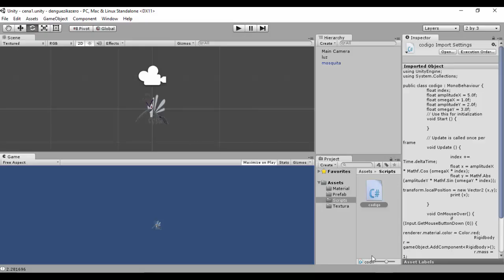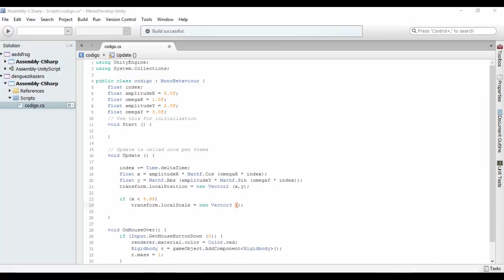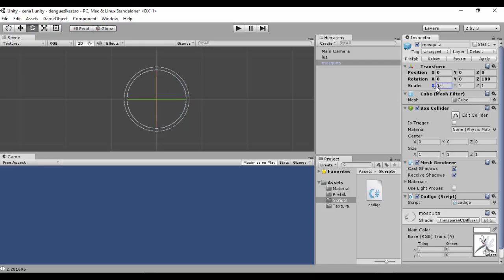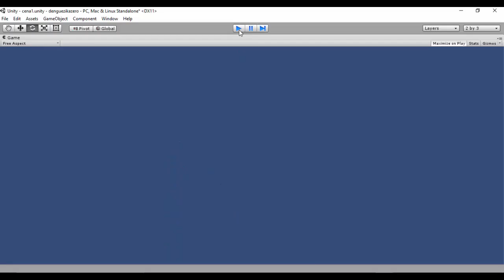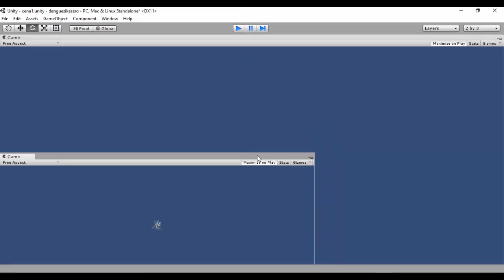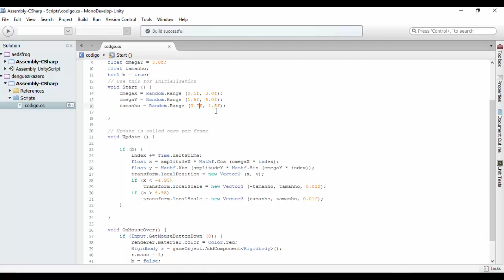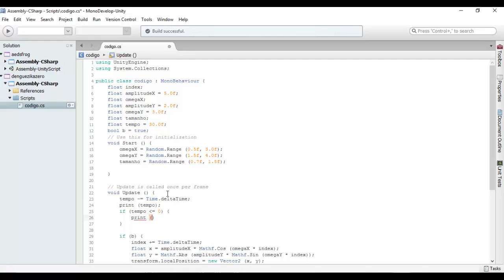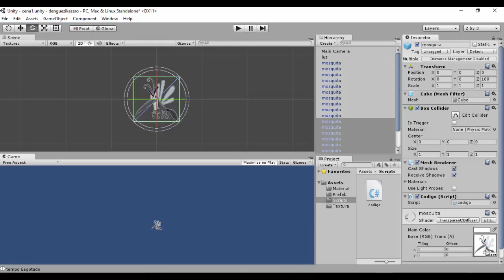#03 Moinho de Software: Jogo Mosquito da Dengue no Unity - Codificação Parte 2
Segunda parte da codificação do nosso projeto piloto, agora damos vida ao nosso personagem a nossa mosquita da dengue e da zika, agora que demos vida podemos matar :D.
Aproveite o que já aprendeu nesses 3 primeiros tutoriais para melhorar o cenário e o ambiente e qualquer dúvida, sugestão ou comentário só postar ai!